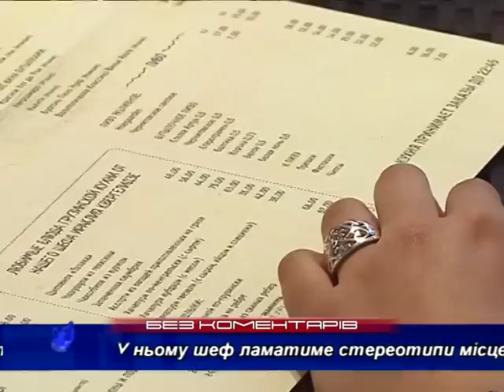Без коментарів: "На ножах"